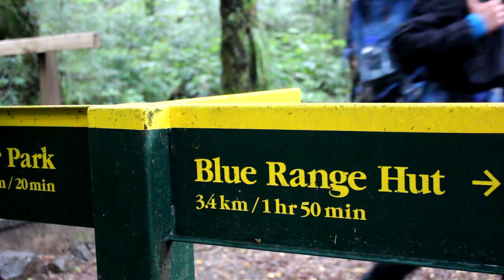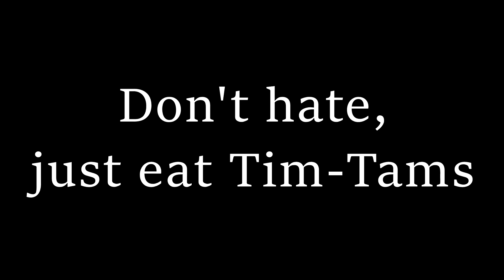The hiking gangsta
Two fellows meet and a lesson gets learnt...